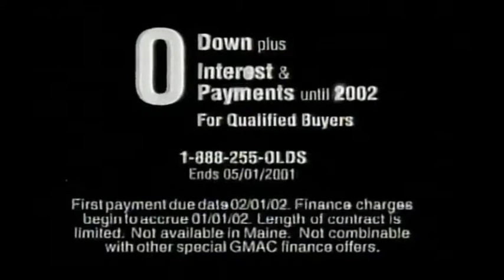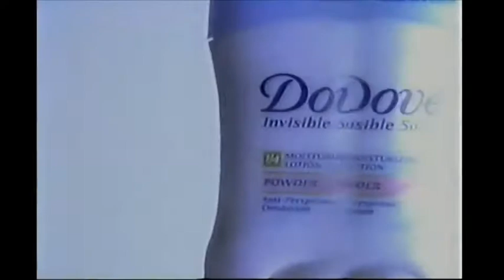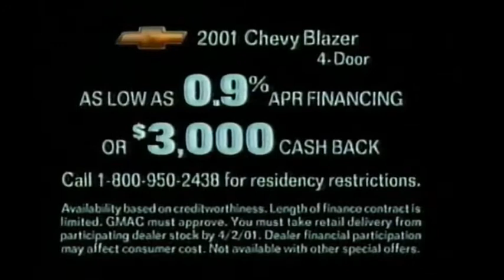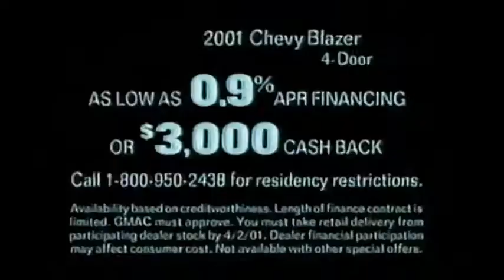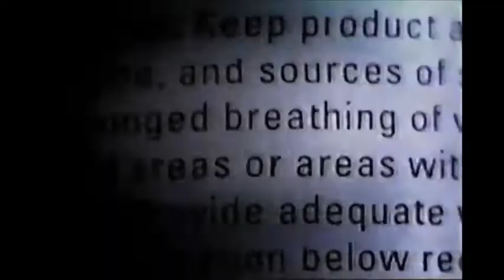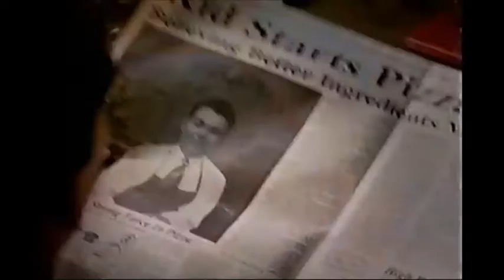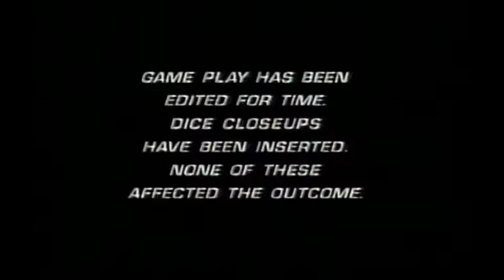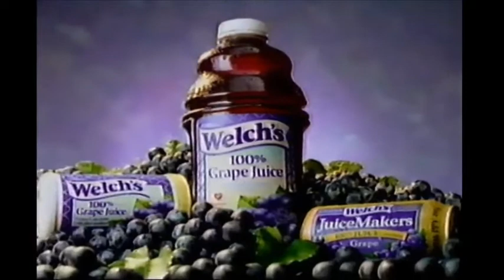(January 23, 2001) WPVI-TV 6 ABC Philadelphia Commercials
Here are some commercials that aired during an episode of The Mole and a partial episode of Dharma & Greg:

1. Sprint 1000
2. Taco Bell
3. Oldsmobile Motors
4. The Wedding Planner TV trailer
5. America's Air Force
6. NYPD Blue ABC promo
7. The Mole ABC Online promo
8. Lysol Antibacterial Spray
9. Pepsi ONE
10. Dove Invisible Solid Deodorant
11. McDonald's Tastes Menu
12. Spin City ABC promo
13. Chevrolet Blazer
14. Seaman's Furniture
15. Quality Plus Ford Dealers
16. 6abc Action News promo bumper
17. Wendy's 99-cent Crispy Chicken Nuggets
18. HUD
19. Glade PlugIns Scented Oils
20. Monster.com
21. (same as #13)
22. Once and Again ABC promo
23. Primetime Thursday ABC promo
24. ABC Primetime Schedule
25. Communication: The Anti-Drug
26. (same as #11)
27. Gateway Computers
28. Dr. Pepper
29. Centurm/Centrum Silver
30. (same as #6)
31. 20/20 ABC promo
32. Tonight on 6abc Action News at 11:00pm...
33. (same as #14)
34. Triscuits
35. Papa John's Pizza
36. Midas
37. Wizard Scented Oils
38. Volvo Cross Country
39. Got Milk?
40. The Geena Davis Show ABC promo
41. Inside The Osmonds ABC promo
42. 6abc Action News In Your Car 8.87 FM promo bumper
43. Stone Stanley Entertainment/T.T.T.L.-WOESTIJNVIS (2001)
44. The Mole promo & end credits
45. Liar Liar ABC promo bumper
46. Maybelline Non-Stop Makeup
47. Tamiflu
48. Welch's 100% Grape Juice
49. (same as #11 & #6)